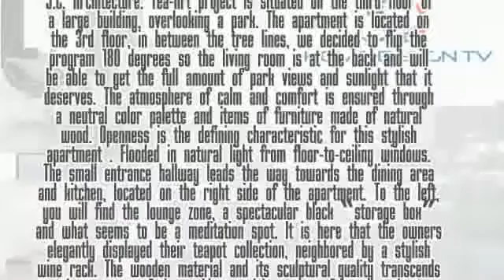CREATIVE MODERN INTERIOR DESIGN BEAUTIFUL MODERN INTERIOR DESIGN WITH WOODEN ACCENT